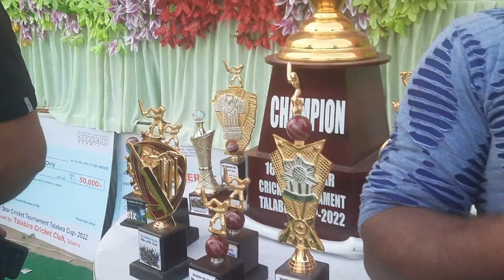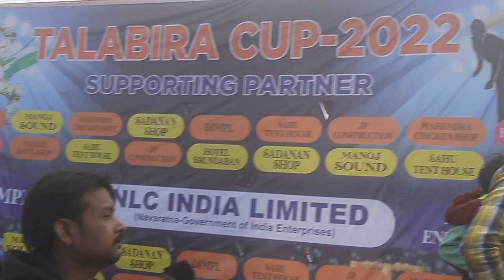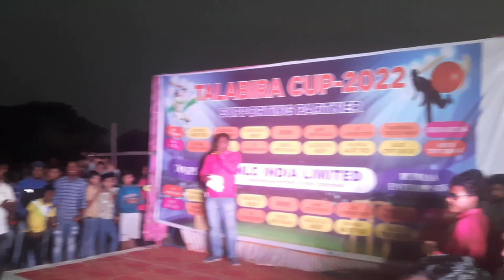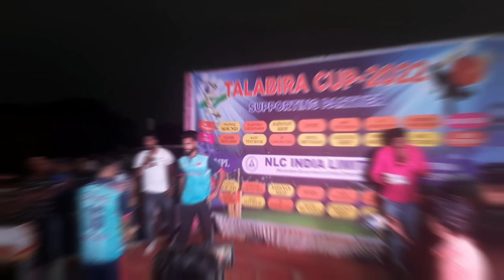Higher Education Minister //Rohit Pujari// Talabira cup Chief Guest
Your Queriese
Rohit pujari Vlogs
New Vlogs Higher Education Minister
Sambalpuri Vlogs
Biki Dhama Vlogs
all video Sambalpuri